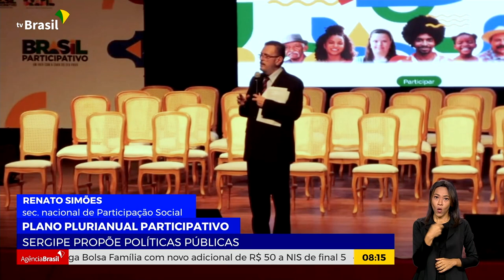PPA PARTICIPATIVO | SERGIPE PROPÕE POLÍTICAS PÚBLICAS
23.06.23 - O Plano Plurianual Participativo teve mais uma plenária. Desta vez, em Sergipe, que concluiu a rodada na região Nordeste.